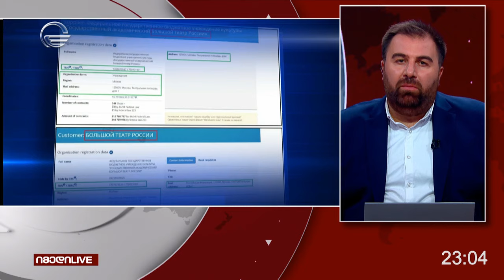იმედი LIVE - 18 სექტემბერი, 2024 წელი